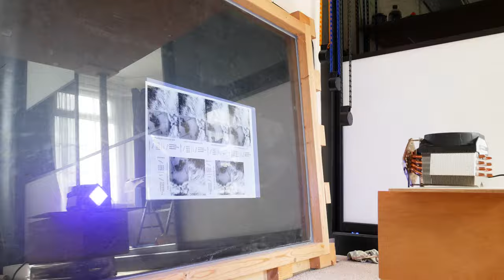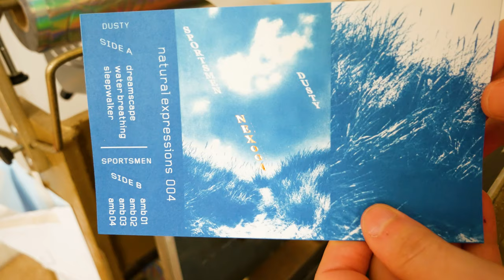Making CYANOTYPES for our next cassette album covers!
GEAR USED:
BEST CAMERA UNDER $1K (US) | (UK)
FAV LOW LIGHT LENS: (US) | (UK)
FAV MACRO LENS: (US) | (UK)
GOOD VLOG MIC: (US) | (UK)
AMAZING LOW COST LIGHT: (US) | (UK)
120CM QUICK SETUP SOFTBOX: (US) | (UK)